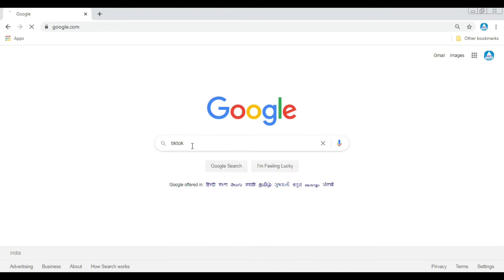TIK TOK Banned In India But Try Sometime Someone, Why Fail ! How To Try Tik Tok In India In PC Live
TIK TOK Banned In India But Try Sometime Someone, Why Fail ! How To Try Tik Tok In India In PC Live Check